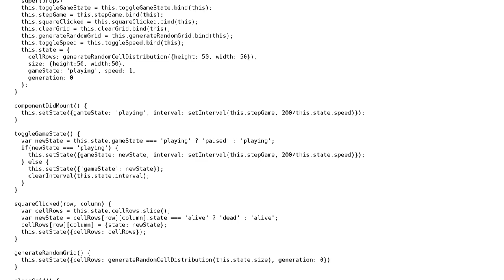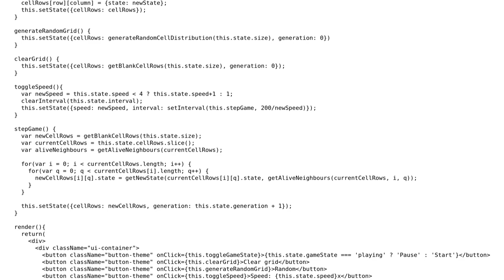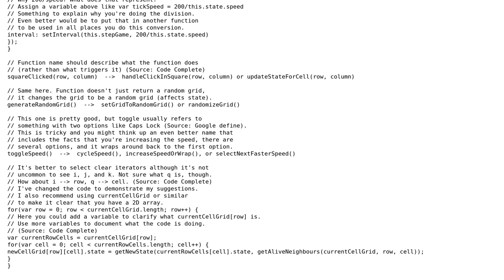Code Review: Game of Life component in React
With thanks & praise to God, and with thanks to the many people who have made this project possible! | Content (except music & images) licensed under CC BY-SA | Music | Images & others | With thanks to user Jessie user J.D. Sandifer user 200_success and the Stack Exchange Network Trademarks are property of their respective owners. You are responsible for your own actions.